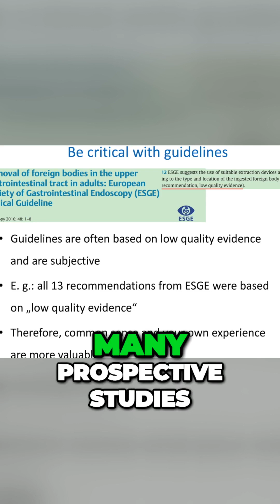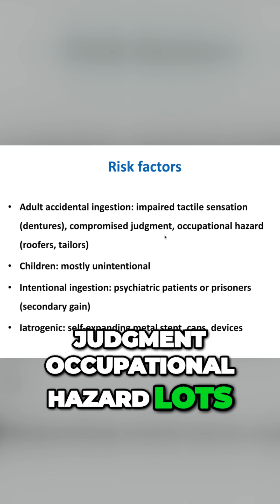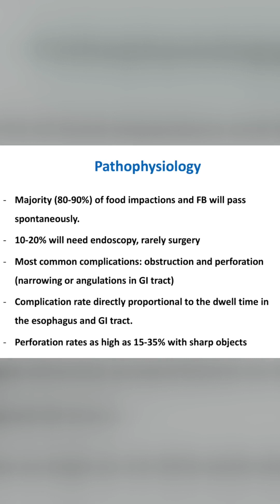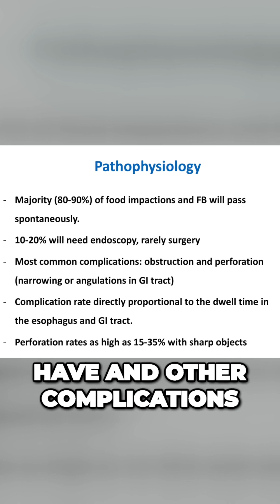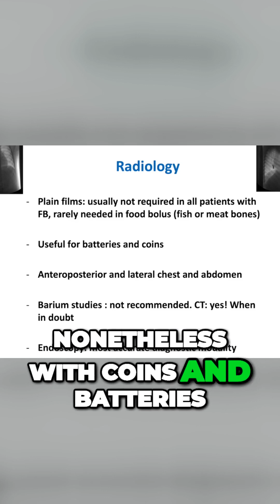Foreign Body Management Secrets Revealed: Trust Your Experience!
When it comes to managing foreign bodies, don't just blindly follow guidelines.

Use your own experience and judgment to decide the best course of action.